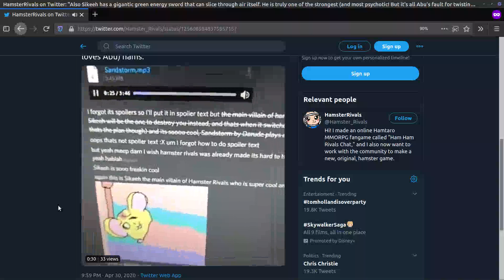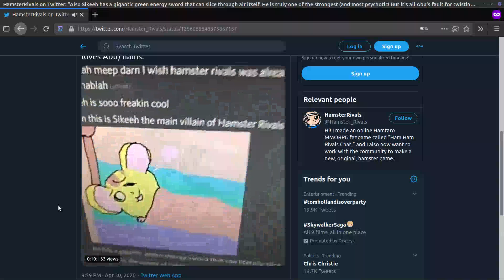The Hamster Rivals Animated Movie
Featuring Darude Sandstorm
Misc. Behavour